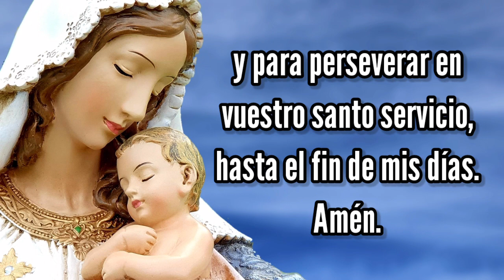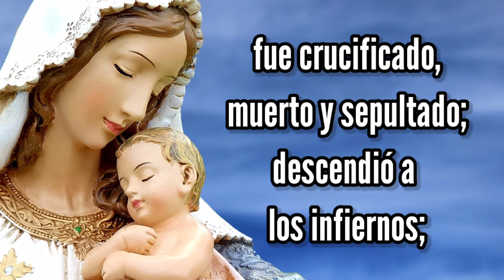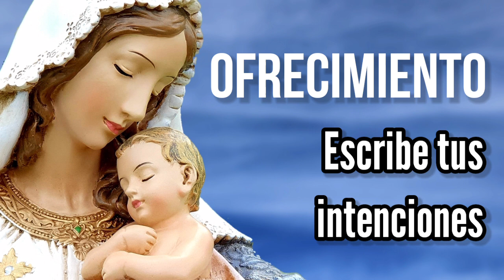Rosario de Hoy | Lunes 22 de Febrero | Misterios Gozosos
Todos los días, a las 5am, hora Colombia.